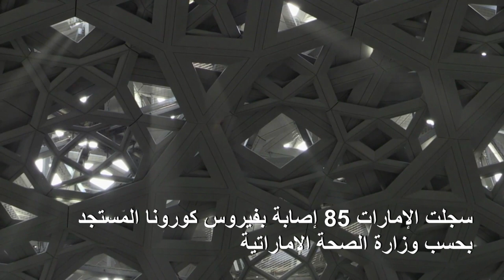أبوظبي تغلق مؤقتا الوجهات السياحية بما فيها "متحف اللوفر أبوظبي" | AFP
أعلنت حكومة أبوظبي السبت أنها ستغلق مؤقتا وجهات ثقافية وسياحية وترفيهية في الإمارة بما في ذلك "متحف اللوفر-أبوظبي" اعتبارا من الأحد للحد من انتشار فيروس كورونا المستجد.